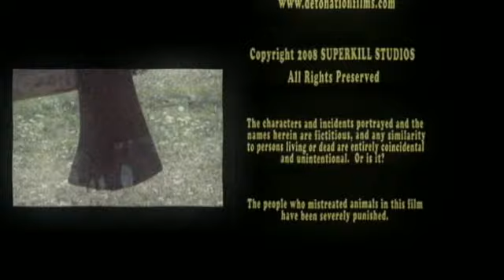Jacob Hawke: Vigilante Forest Ranger - 2 of 2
The story of an eccentric hitchhiker and his best friend and lover, Red Axe. Together they journey to The Forest, helping animals and fighting global warming.